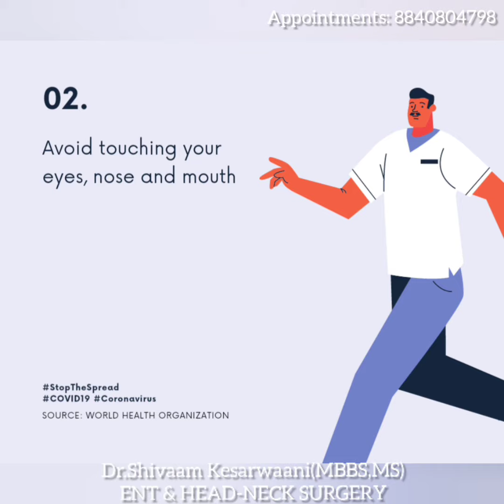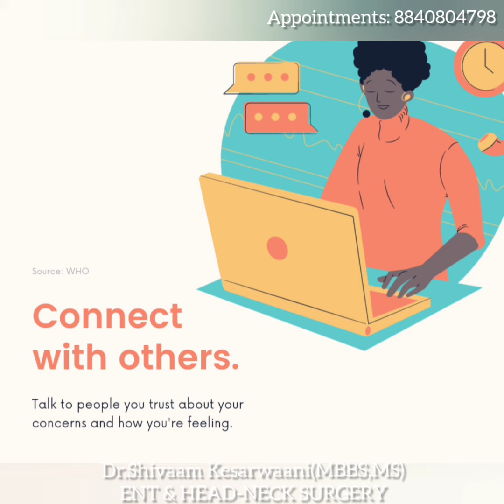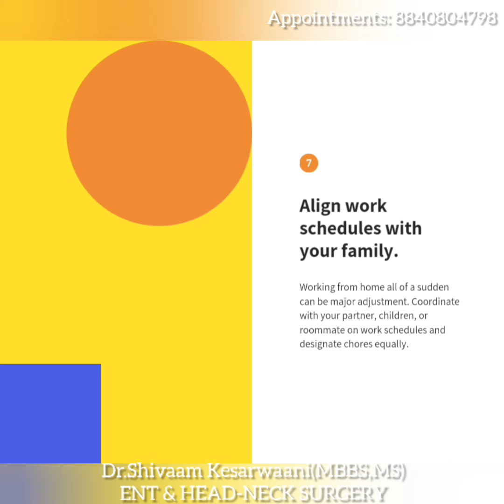Online Consult II Dr Shivaam Kesarwaani, ENT & Head-Neck Surgeon II ENT Specialist Kolkata